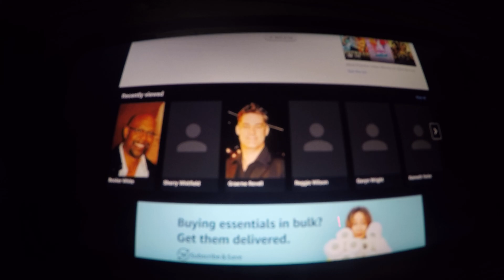Super Luigi Brandon To The Games Movie 2007 Music Dapartment Part 2